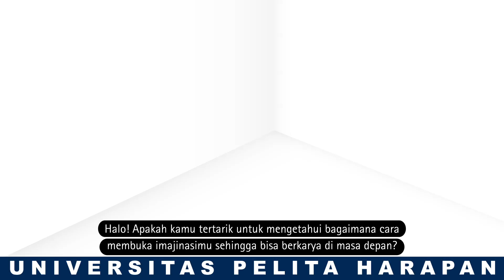UPH SOD 2017 "Reveal Your Imagination"